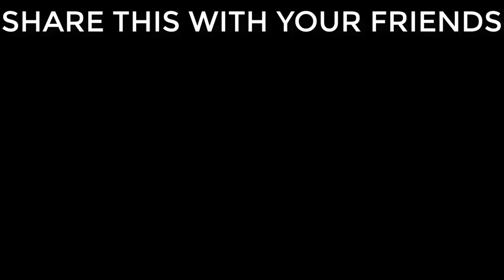🔥 REDEEMER AO JUN WITH YANG LEE PILOT GAMEPLAY MONTAGE || WAR ROBOTS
I Finally Got Yang Lee on For My AO Jun :) and Its So Good! So Thought About running It With Redeemers! And it's So Powerful! I say it's the Strongest pilot in the Game!!
But As Far as I Have Seen the Best AO Jun setup with The Yang Lee is Calamity! The Redeemer AO Jun is Also Very Good!
This is a Gameplay Montage video of My Best Moments with The Yang Lee and Redeemers AO Jun :) and Yang Lee was Just Level 2 When I was making this Video! (It means he had no other skills!) But it had Mechanic skill on some parts of this video! Also There was no Godlikes in This Video Because Of Saturday :) I meant wait till Sunday For The Upcoming Boss Fight Videos ;)
Also Make Sure to Vote in the i button If You Think this Pilot is Balanced or Over Powered!

FTC/COPPA ADVISORY - All videos and content on this channel is directed towards teens (13+ years of age) and adult audiences.